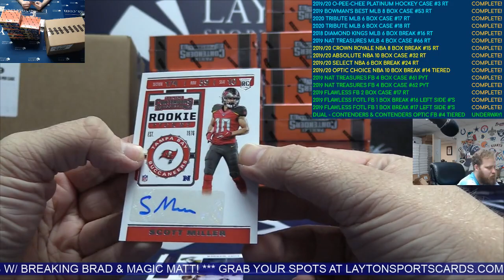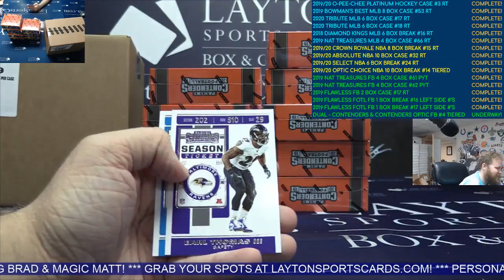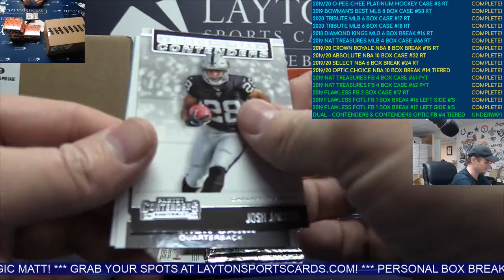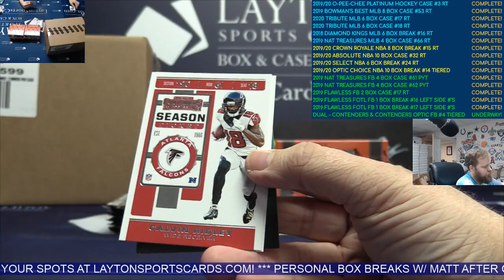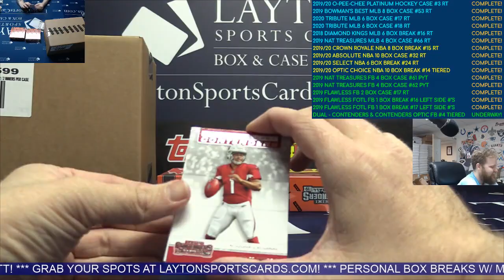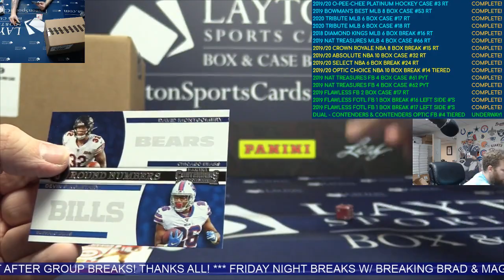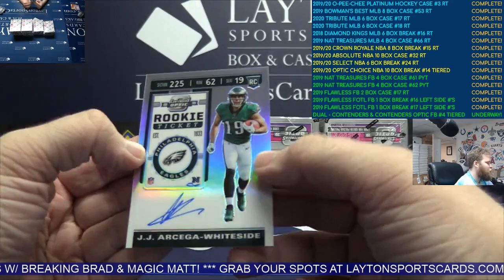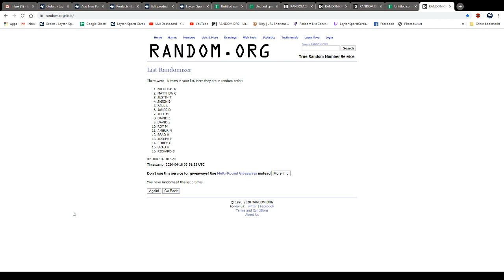Dual NFL Case - 2019 Panini Contenders Optic & Contenders Football Hobby #4